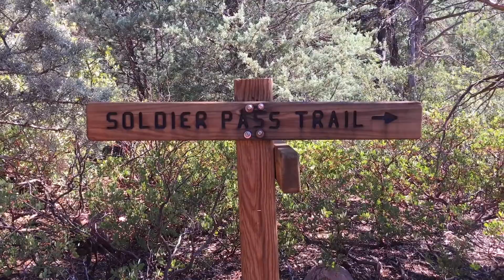JEEP OFF-ROAD | SOLDIERS PASS | SEDONA, AZ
Fun off-roading adventure in Sedona, AZ. You do need a permit to access this trail! Instagram- @jordyn.cpt